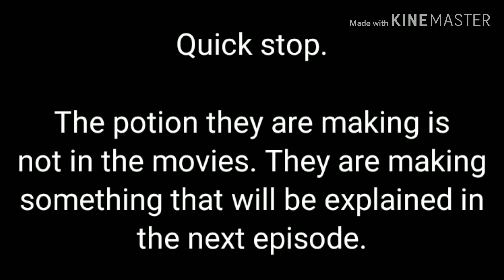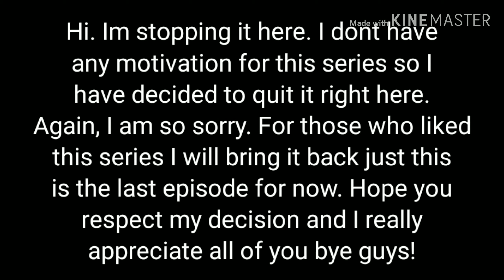'A Well Hid Secret'|Ep:4-"Deatheater"|Gacha Harry Potter